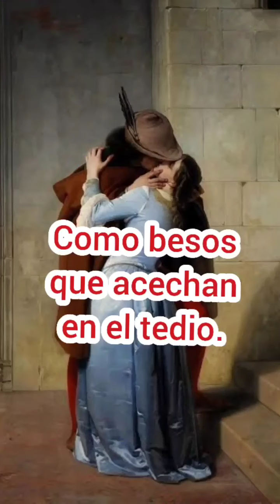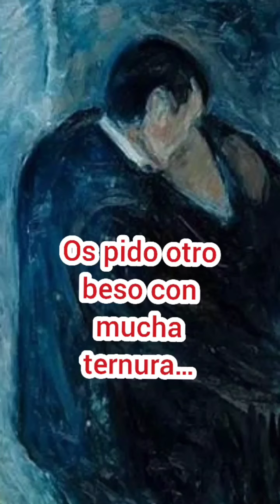Feliz día del BESO (poema El Beso)